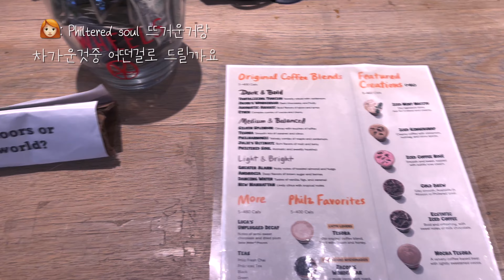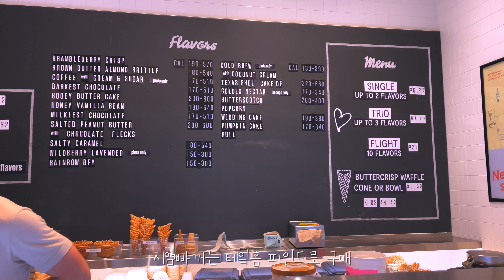ENG SUB [Cali Vlog 🇺🇸] Philz coffee, food Vlog, visiting mother in law 주말 브이로그, 필즈 커피 주문하기, 시엄마네 놀러감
햇살이 가득한 서던 캘리포니아에서 사랑하는 여보랑 애기랑 멍뭉이 두마리랑 소소하게 집밥먹으며 사는 일상.

Living a lovely life with the love of my life in sunny California.